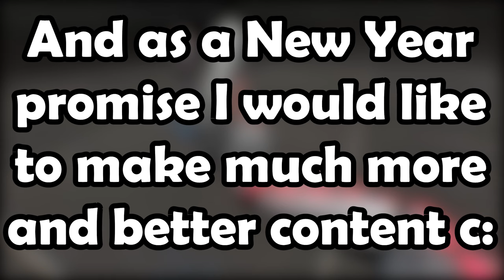Boneworks (VR) - Custom Weapons Showcase #19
Mods:
- ModThatIsNotMod (by gnonme) (Mod for custom items, mag eject button, etc)

Timestamps:
0) 0:00 - Intro
18) 7:59 - Daemon 3XB (Call of Duty: Black Ops 4) (by Tomme150) M4

17:12 - Outtakes
19:09 - Outro

Used Music:
1) Michael Wyckoff - Who Am I
2) Michael Wyckoff - Midnight Void
3) Michael Wyckoff - Midnight Void Dark
4) Michael Wyckoff - Bone Battle
5) Michael Wyckoff - House of Monogon
6) Michael Wyckoff - Opera De Ossium
7) Solitude - Lofi Hip Hop Beat / Prod. Riddiman x Joe Leytrick

Specs:
Recording - OBS